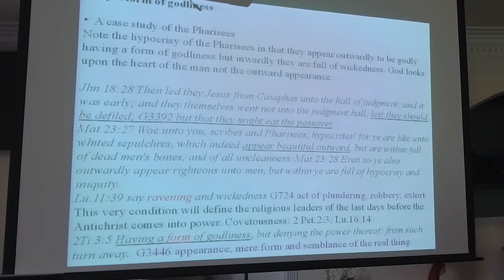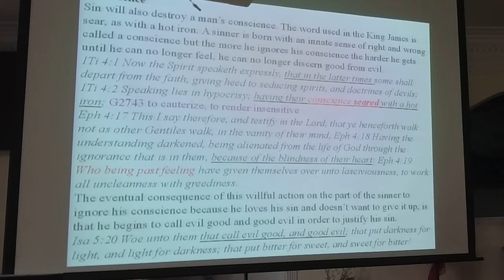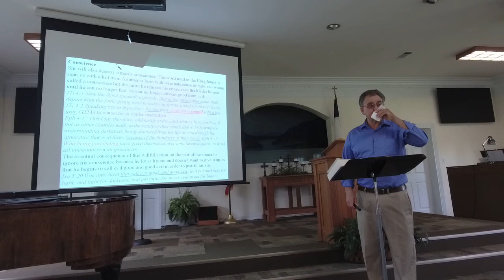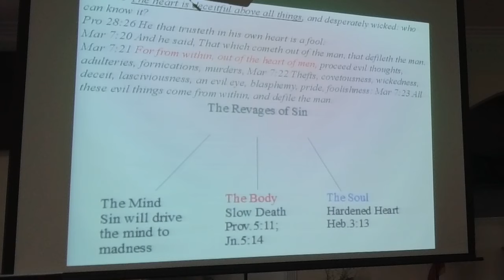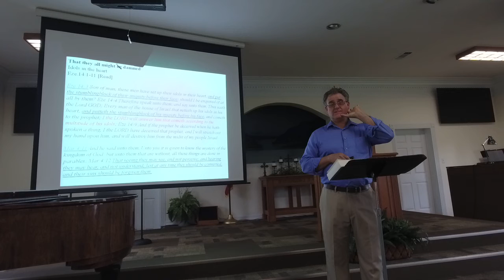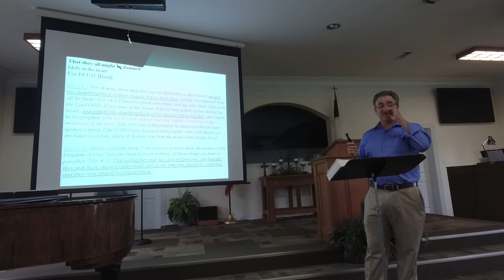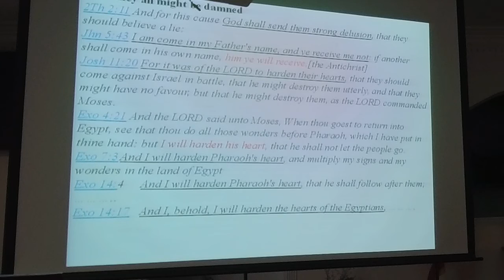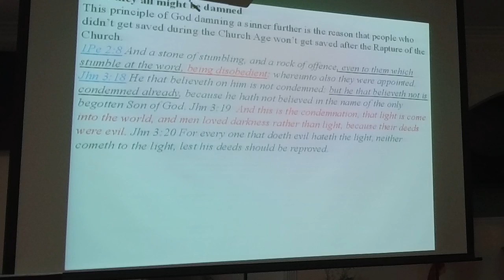Sin Part 7